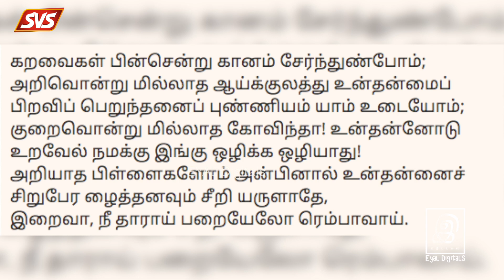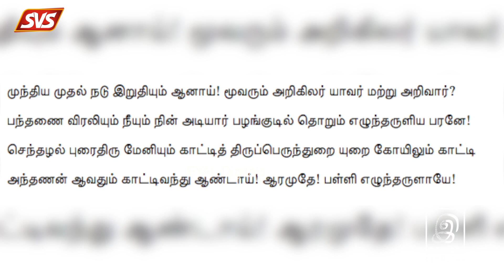திருப்பாவை & திருவெம்பாவை பாசுரம் 28 - Margali Special